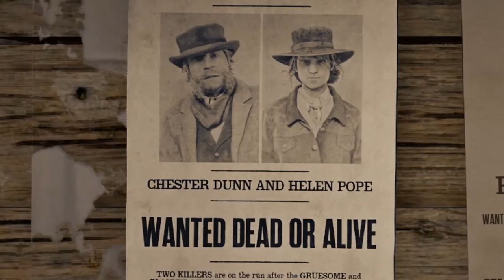Hunting Down Percy Chapmen - Red Dead Redemption 2 Roleplay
Join the hilarious adventures of GranPapi & Hilly Billy on Red Dead Redemption 2.